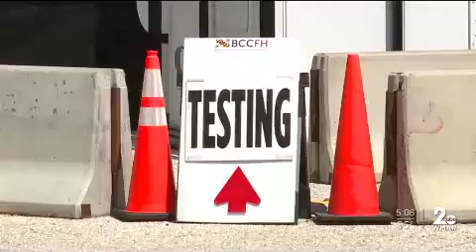White House officials tour Baltimore's test to treat COVID-19 center